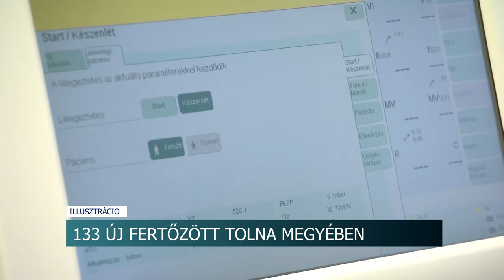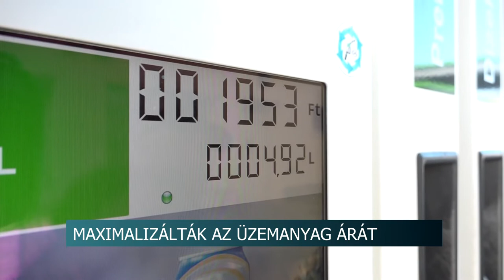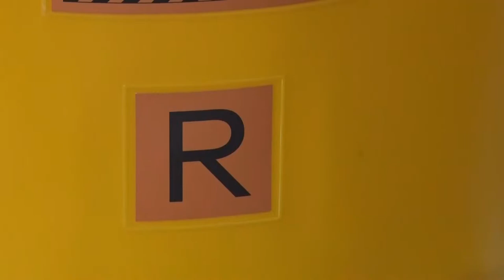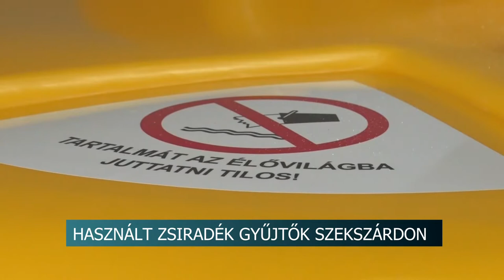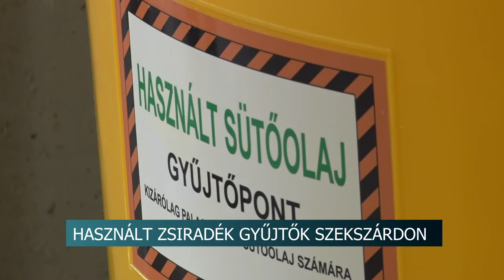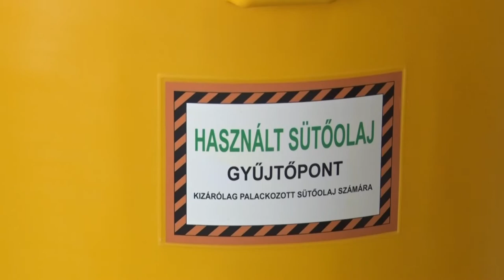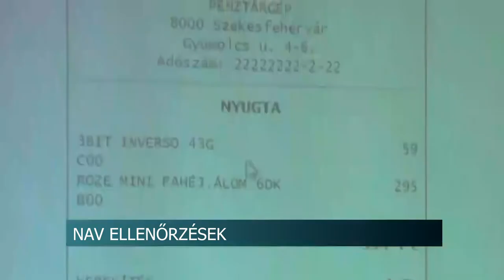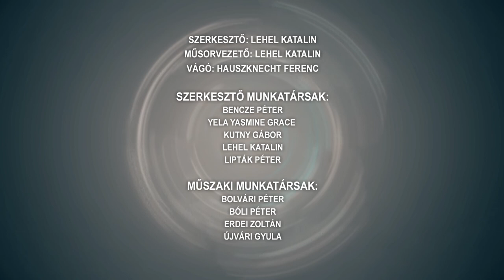Híradó - Tolnatáj TV- 20211111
Híradó -  Tolnatáj TV-  20211111 (Csütürtök)